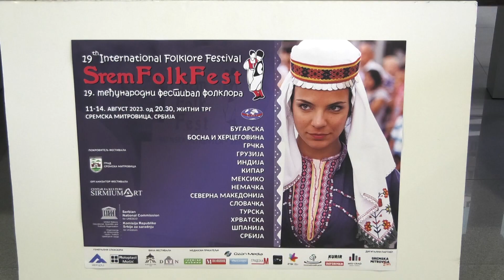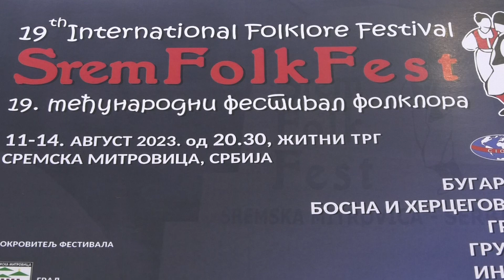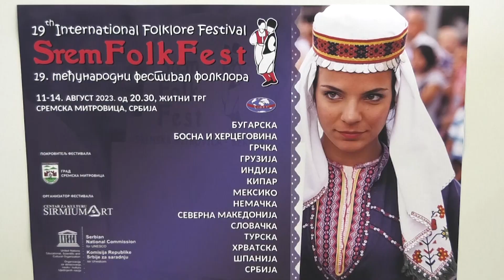Najava “Srem folk festa”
Ove godine na Srem fokl festu nastupiće 19 ansambala iz 14 zemalja.
Vidimo se na Žitnom trgu!